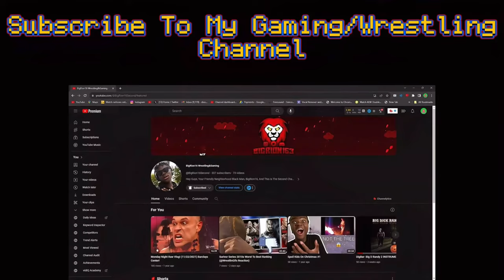SML Movie: Jeffy's Traffic Light Live Action + Animation!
SML Movie: Jeffy's Traffic Light Live Action + Animation! - BigRion16
In This Video, We Are Doing SML Movie: Jeffy's Traffic Light Live Action + Animation!
(I OWN NONE OF THESE, IT BELONGS TO THE CREATORS BELOW THIS)
Live Action By ​⁠@SMLMovies
0:59 If U Want To Skip Me
Yapping And Intro
Lmaooooo